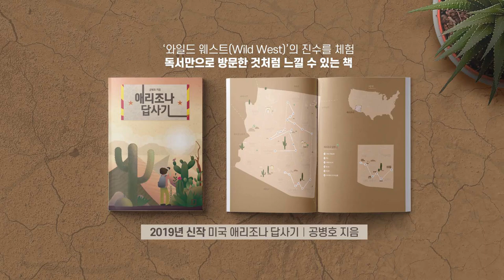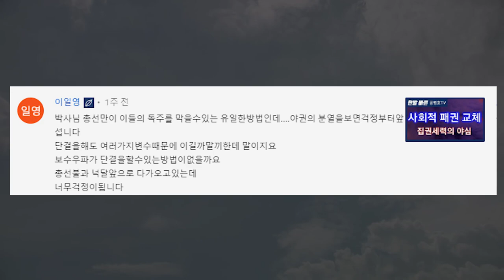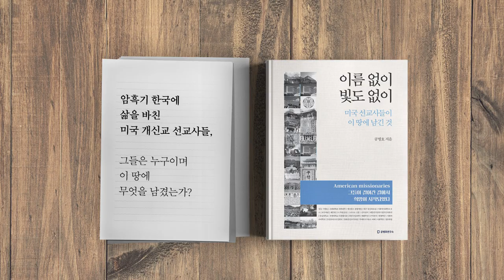무리수를 두다보면 / 친문들의 초강경책 [공병호TV]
무리수를 두다보면 / 친문들의 초강경책

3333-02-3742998 카카오은행 (예금주 : 공병호) / (텔레뱅킹 : 090 & 은행코드 : 90)

참고자료
1. [이하경 칼럼] 사법방해는 민주공화국에 대한 반역이다, 이하경, 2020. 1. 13
2. [전영기의 시시각각] 닭의 목을 비틀어도 새벽은 온다, 전영기, 전영기, 중앙일보, 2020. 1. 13